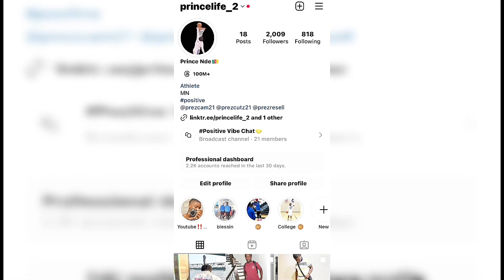5v5 BASKETBALL RUNS IN WISCONSIN GETS HEATED MIC’D UP (no cuts)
UWSP at Marshfield Basketball Athlete